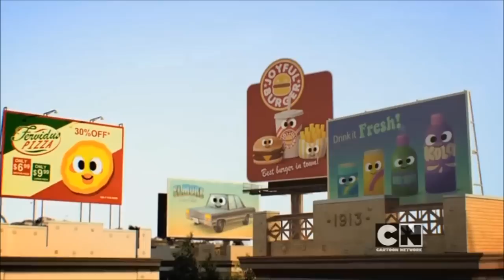Le Monde Incroyable d'Elmore - Le Monde Incroyable de Gumball